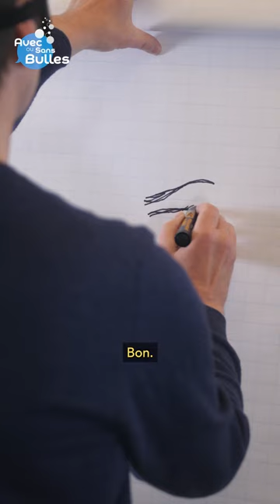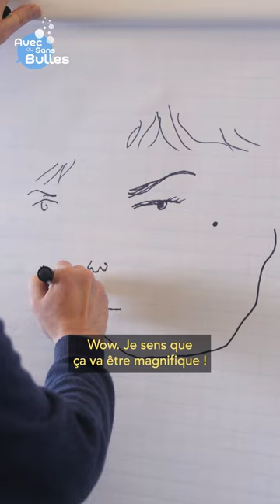Avec ou sans bulles #25 - invité : Philippe Aymond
🎥 Découvrez nos auteurs comme vous ne les avez jamais vus !

Philippe Aymond a, depuis quelques années, la destinée de l'énigmatique Lady S entre les mains. Il pourrait même la dessiner les yeux fermés, dit-il... Ah oui ? Vraiment ? Mhmmmm... C'est ce qu'on va voir ! 😂